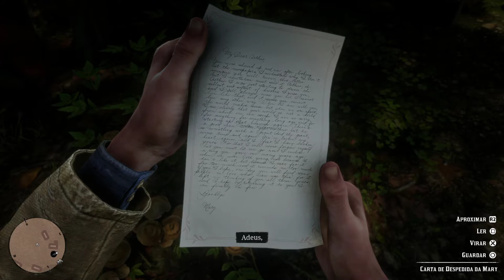RED DEAD REDEMPTION 2 #35